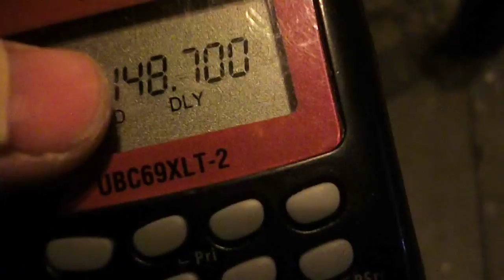MODA NA SUKCES na kanale Straży Pożarnej:)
Czyli tak zakłóca Warszawa łączność... Ten kanał w większości miast to kanał roboczy Jednostki Ratowniczo - Gaśniczej nr. 1. Po prostu w stolicy odbiera telewizje na pasmach zastrzeżonych... U nas w Gdańsku ten model  (Uniden UBC69XLT-2) by nie złapał nadajnika TV:) Nie ma to jak telekomunikacyjny burdel, gdzie pasma się nachodzą...:)